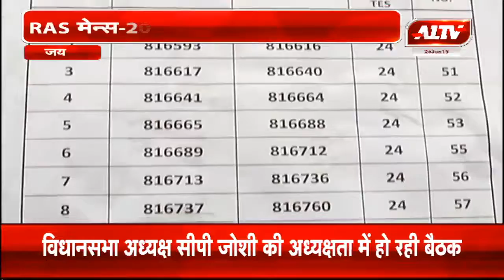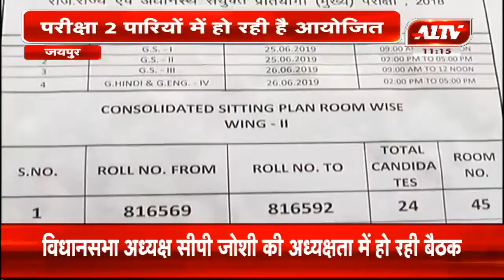RAS मेन्स 2018 की परीक्षा का दूसरा दिन | A1TV News